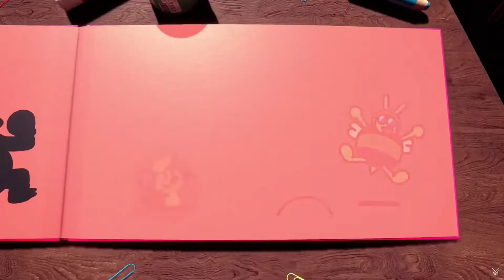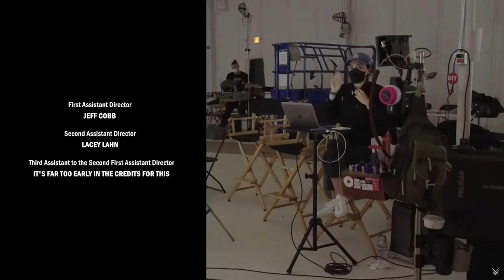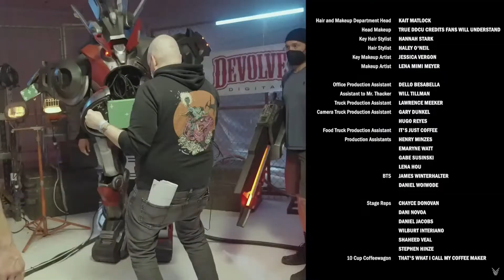Devolver Digital Showcase 2022 reaction